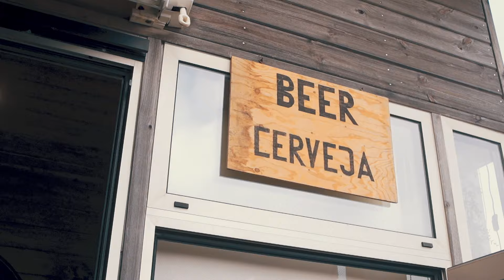JONATA BRASIL / LIVE IN BOARDRAIDERS / LIVE CONCERT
🎶🎥 Testemunhe a Magia do Concerto de Jonata Brasil no Boardriders em Ericeira | Acompanhamento Artístico por RudFilms 🏄‍♂️✨

Prepare-se para se envolver em uma experiência única! 🌊🎸 Compartilho com vocês um registro exclusivo do talentoso Jonata Brasil em seu concerto no Boardriders em Ericeira. Como filmmaker, tive o privilégio de capturar cada momento vibrante e cada nota emocionante deste evento inesquecível.

👨‍💼Me chamo  Rodolfo (Rud), filmmaker freelancer especializado em coberturas artísticas, Fashion film, campanhas publicitarias, produção de conteúdo para redes sociais(Instagram, Facebook, TikTOK).Meu objetivo é criar vídeos impactantes que destacam a emoção, sentimento e principalmente a intenção desejada. Precisa de um conteúdo audiovisual  profissional para seu negocio? Entre em contato!

ingles

🎶🎥 Witness the Magic of Jonata Brasil's Concert at Boardriders in Ericeira | Artistic Support by [ RudFilms🏄‍♂️✨

Get ready to be immersed in a unique experience! 🌊🎸 I share with you an exclusive recording of the talented Jonata Brasil at his concert at Boardriders in Ericeira. As a filmmaker, I had the privilege of capturing every vibrant moment and every moving note of this unforgettable event.

👨‍💼My name is Rodolfo (Rud), freelance filmmaker specialized in artistic coverage, Fashion film, advertising campaigns, content production for social networks (Instagram, Facebook, TikTOK). My goal is to create impactful videos that highlight emotion, feeling and mainly the desired intention. Do you need professional audiovisual content for your business? Contact!